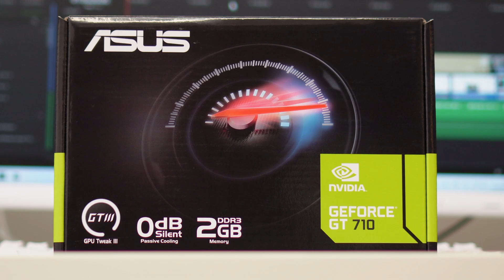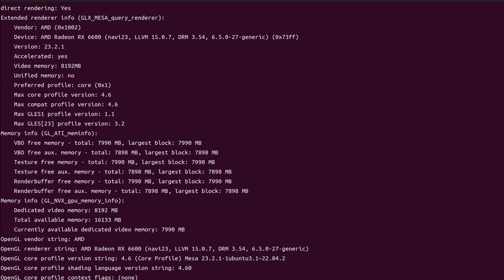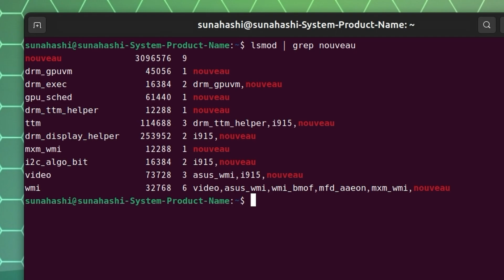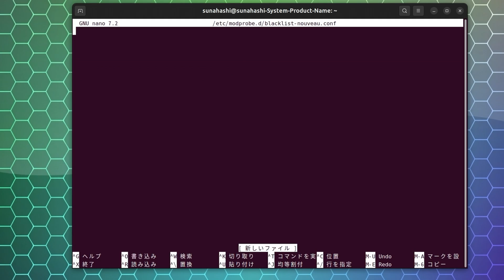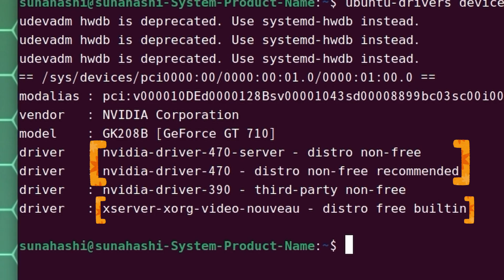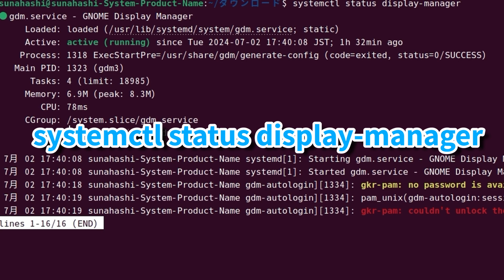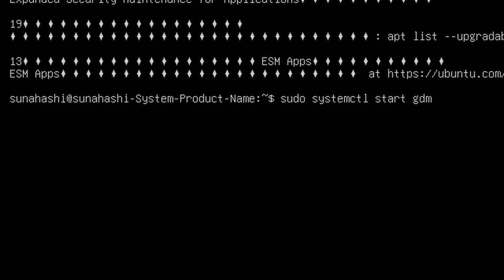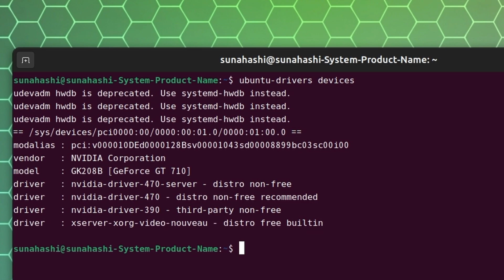デスクトップUBUNTUで、NVIDIAグラフィックボードのGPUドライバをインストール 字幕あり This video has subtitles.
00:00　開始
00:56　AMDドライバについて
02:29　GT710の動作確認
03:29　ソフトウェアとアップデートからインストール
04:24　インストールの事前準備
06:33　端末からインストール
08:22　Nvidia公式HPからインストール
11:53　まとめ

OS:Ubuntu Desktop 24.04LTS (Windows10)
CPU:Core i5-2500K
GPU:GT710
MB:MAXIMUS Ⅳ GENE-Z GEN3

GeForce GT 710 2GB DDR3 EVO
ASUS Dual Radeon RX 6600

Watch:    • Electro-Light - Symbolism pt. III [NC...

Follow NCS on Spotify

"TheFatRat - Monody (feat. Laura Brehm)" is under a Free To Use YouTube license
   / thisisthefatrat

音声:「VOICEVOX:もち子（cv 明日葉よもぎ）」